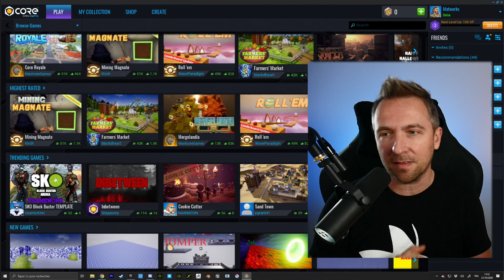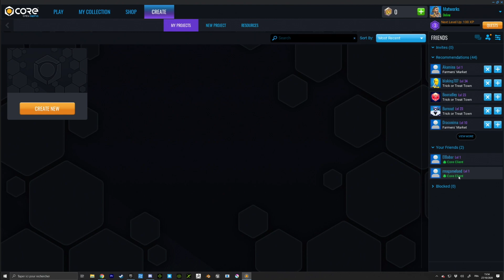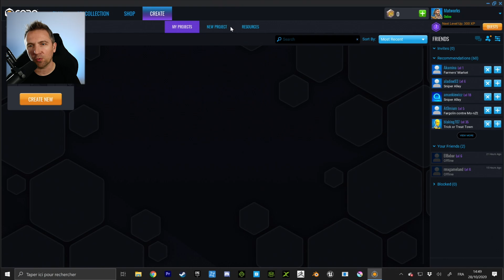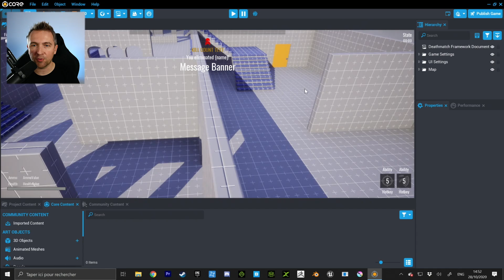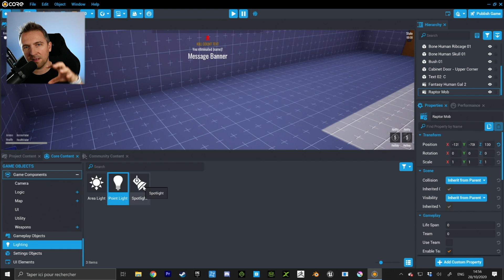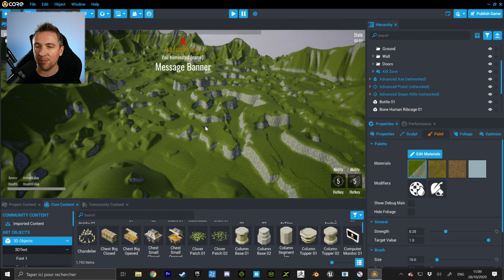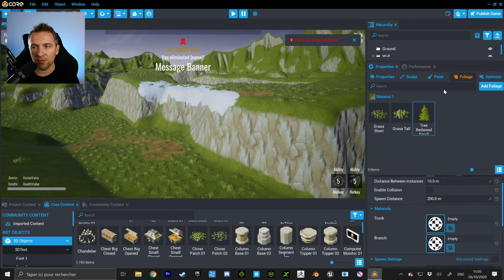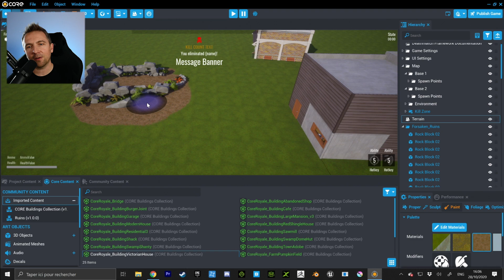CRÉER UN JEU MULTIJOUEUR EN 1 HEURE : Découverte de Core Games powered by Unreal Engine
Créez des jeux multijoueur avec Core Games ! Découverte de Core qui utilise Unreal Engine.